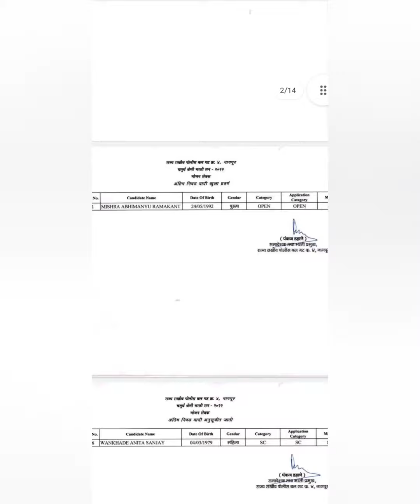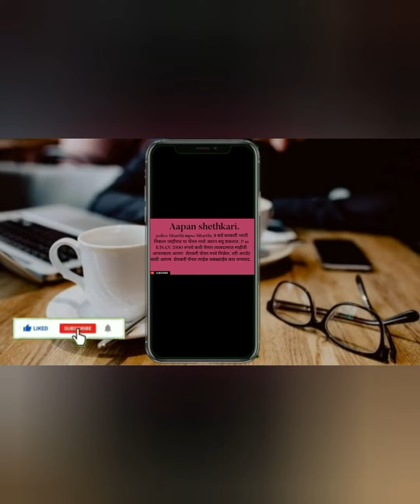SRPF BHARTI 2022, भोजनसेवक पदाची अंतिम नीवड यादी व प्रतीक्षा यादी गट क्र. 4 नागपूर.